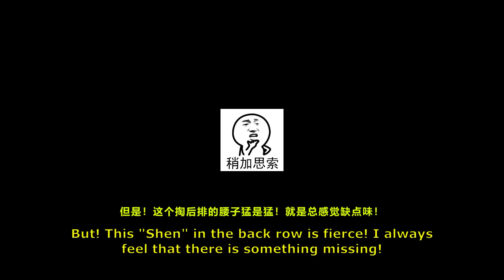【香菇滑雞】雲頂之弈S8：一刀1500真傷！設計師瘋了！整出這種強化！ ？ ？ TFT Three Stars【聯盟戰棋】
大家好，這裡是香菇滑雞"唯一官方"頻道
專注研究各種非主流與超快樂的套路與玩法～～

目前專注製作的遊戲：聯盟戰棋